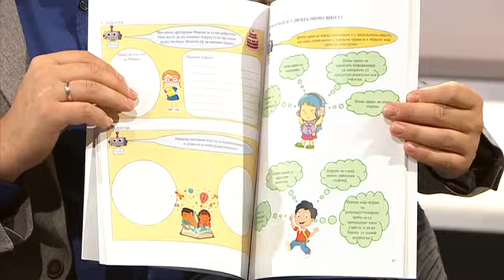Damjanović: U školama časovi od 45 minuta; Imamo i rezervni plan